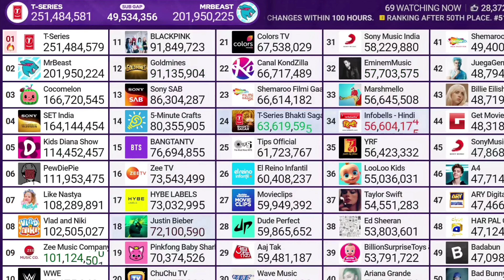MrBeast _ 202 Million Subscribers